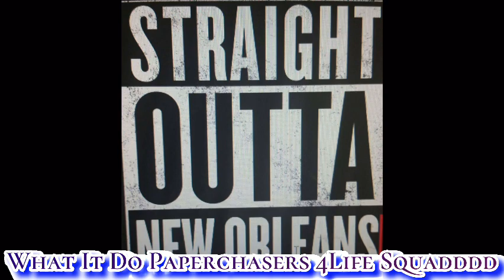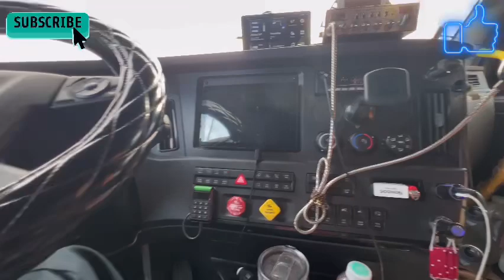One day one load at a time @LandstarVideo keep grinding guy’s